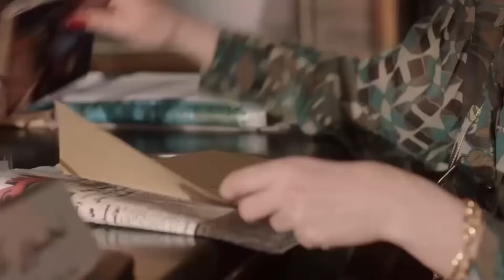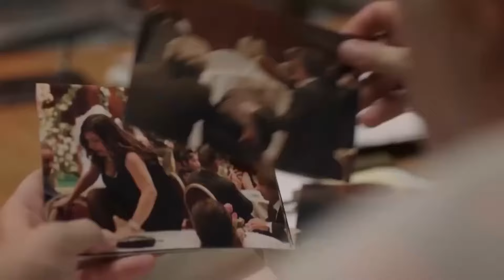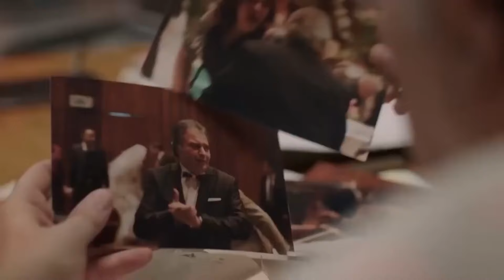حصرياً مسلسل الاكشن والاثارة | مسلسل حق عرب الحلقة 15 الخامسة عشر | بطولة احمد العوضي | رمضان 2024